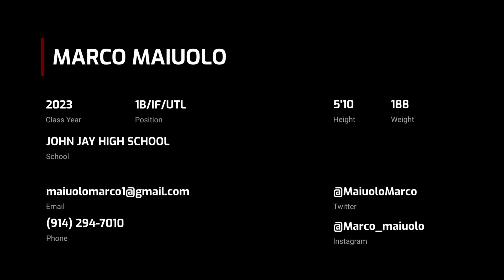Marco Maiuolo (2023 1B/IF/UTL)